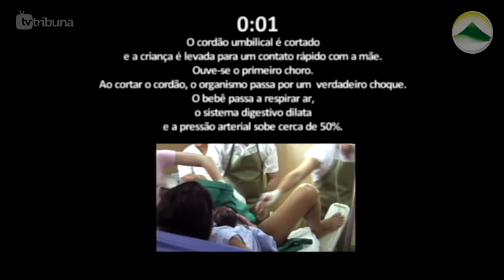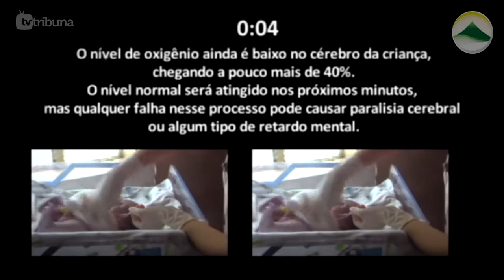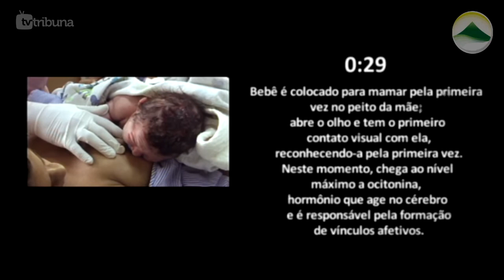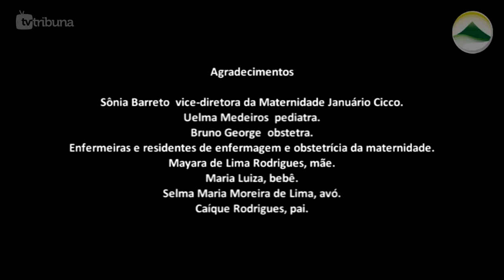[TV TRIBUNA] A hora mais importante da vida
O nascimento de uma criança sempre é envolto em uma aura de expectativa, alegria, amor e de renovação. Mas nascer não é fácil! Um parto é um momento delicado, cercado de riscos. E a primeira hora de vida é fundamental para o futuro do bebê. É nesses primeiros sessenta primeiros minutos em que coração, cérebro e sistema imunológico passam por mudanças sérias, definidoras. É quando são realizados alguns testes e exames e checados alguns comportamentos do recém-nascido. O resto, a natureza se encarrega de fazer...